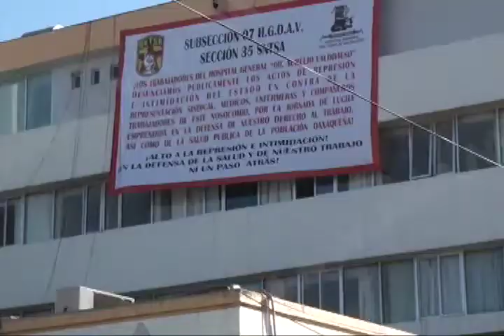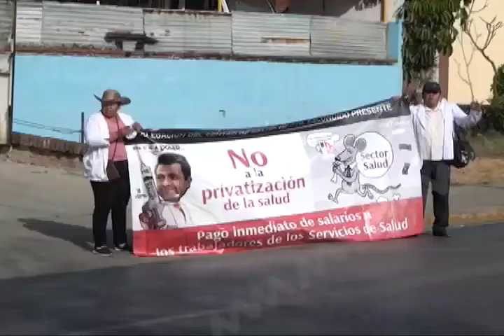Presentó su renuncia Juan Díaz Pimentel a los Servicios de Salud de Oaxaca